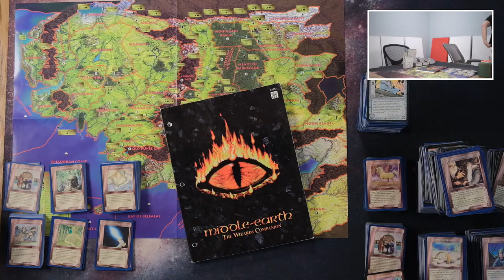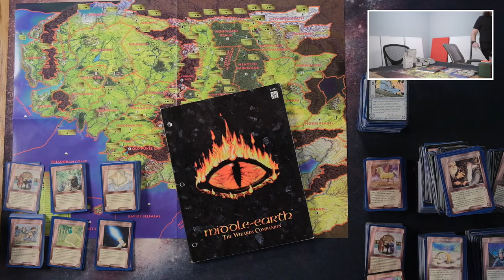Middle-earth CCG - Building a "Dunk Deck" (Destroying The One Ring)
After a successful first attempt testing his homebrew 'solo mode' for the Middle-earth CCG, Zach looks to continue exploring this beautiful game.